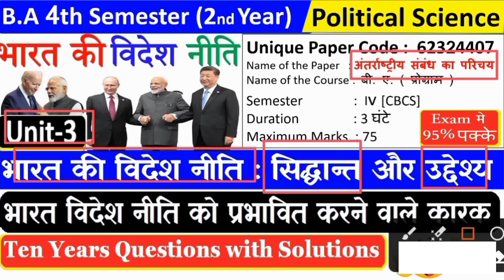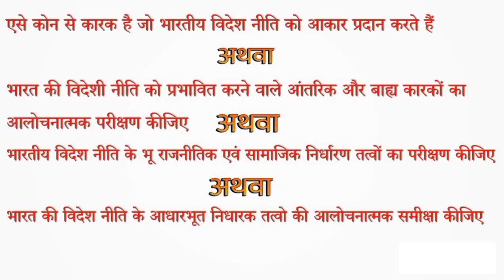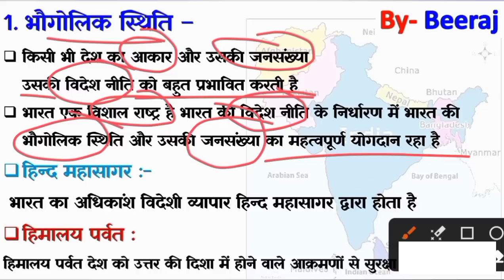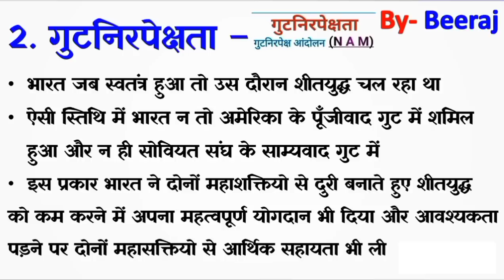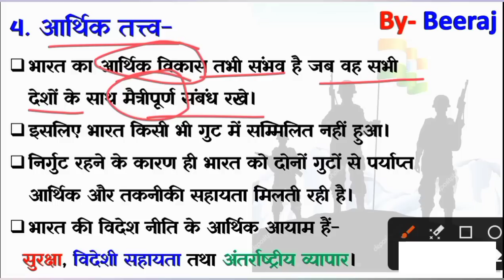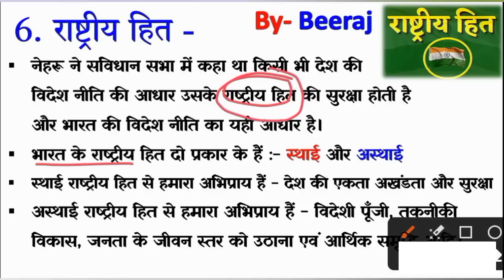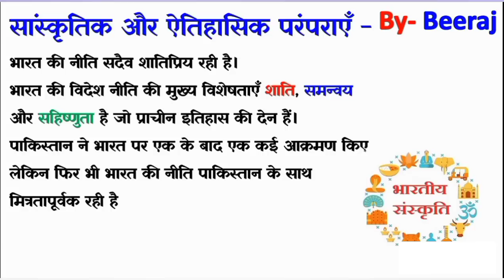unit 3 भारत की विदेश नीति, Foreign Policy of India, Pol science 4th semester|प्रभावित करने वाले कारक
ba programme 4th semester political science unit 3,
 ba programme 4th semester political science unit 3 chapter 3,
ba programme 4th semester political science introduction to international relations question paper, ba programme 4th semester political science introduction to international relations unit 1,
ba programme 4 semester political science question paper,
ba programme semester 4 political science chapter 3,
4th semester political science important questions,
4th semester political science honours syllabus,
sol 4th semester political science chapter 3,
sol 4th semester political science question paper,
du sol 4th semester political science important questions,
4th semester political science unit 3,
4th semester political science unit 3,
4 semester political science unit 1,
ba 4th sem political science unit 1,
 ba program 4th semester political science unit 3,
 4th semester political science 4th unit,
ba programme 4th semester political science unit3,
 ba programme 4th semester political science unit 3 chapter 1,
 pol science 4th semester unit 1,
political science semester 4 unit 1,
 ba programme 4th semester political science unit 1,
ba programme 4th semester political science chapter 1,
 political science ba 4th sem introduction to international relations,
 ba programme 4th semester political science introduction to international relations,

Queries Solved :-

एसे कोन से कारक है जो भारतीय विदेश नीति को आकार प्रदान करते हैं,
भारत की विदेशी नीति को प्रभावित करने वाले आंतरिक और बाह्य कारकों का आलोचनात्मक परीक्षण कीजिए,
भारतीय विदेश नीति के भू राजनीतिक एवं सामाजिक निर्धारण तत्वों का परीक्षण कीजिए,
भारत की विदेश नीति के आधारभूत निधारक तत्वो की आलोचनात्मक समीक्षा कीजिए,
भारत की विदेश नीति को आकार देने वाले कारक कौन से हैं?
कौन सा कारक विदेश नीति को प्रभावित करता है?,
भारत की विदेश नीति के निर्धारक तत्व कौन से हैं?,
विदेश नीति क्या है इसके तत्व?,
भारत की विदेश नीति के निर्धारक तत्व कौन कौन से हैं?,

भारत की विदेश नीति,
 Foreign Policy of India,
 Indian Politics in Hindi,
Political science 4th semester unit 3 Chapter 3,
unit 3 4th semester political science,
4th Semester,
 International Relation Unit – 3,
BA PROG,
International Relations,
B.A prog political science,
discipline semester 4 unit 3,
भारत की विदेश नीति सिद्धांत और उद्देश्य,
 Sol,
India's Foreign Policy,
भारतीय विदेश नीति के निर्धारक तत्वB.A,

Hastages :-